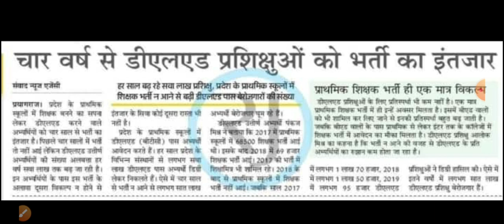nayi shikshak bharti kab aygi? प्राथमिक शिक्षक भर्ती कब आयगी?upprt 2023